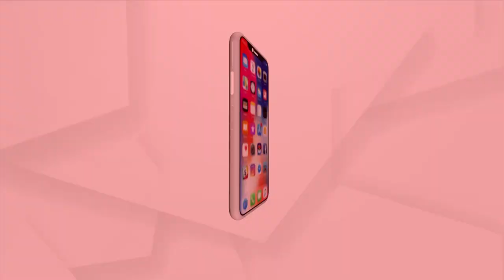Panchayat Samiti member faces Ostracization for not Supporting BJD candidate for Block Chairman Post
Panchayat Samiti member, Mami Das faces Ostracization for not Supporting BJD candidate for Block Chairman Post in Ganjam District.